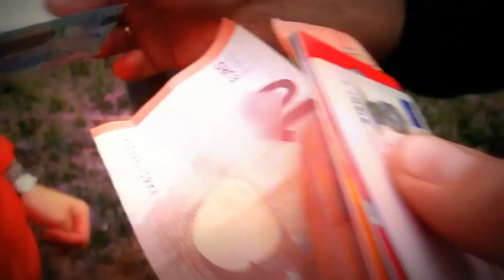EURO MiX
Montage: Wilius Krabas 2016
Video Mix Clip :)